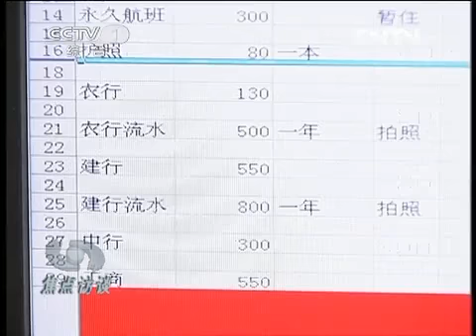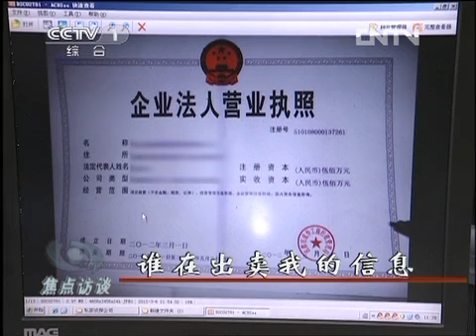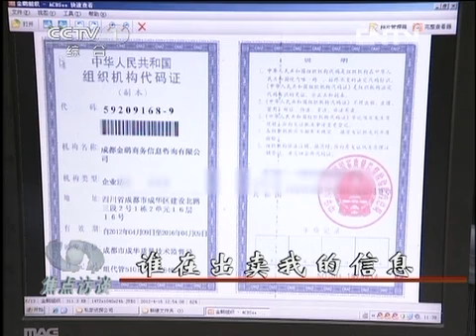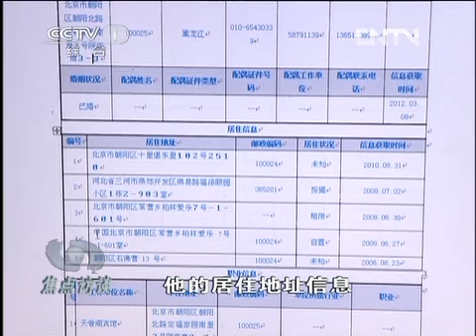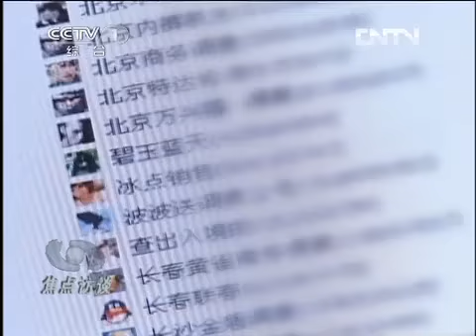公民個人信息洩露.mp4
中國網絡電視台消息(焦點訪談)：2012年5月16日，焦點訪談欄目報導了一些公民被非法調查，甚至遭遇暴力傷害的案例。此類案件近年來在全國各地多發，根源之一就在於不法分子通過一些網上信息平台非法獲取了被害人的個人信息。個人信息涉及方方面面，像家庭住址、手機號、車牌號、收入情況、銀行資料、工商註冊資料等等，這些信息竟然都成為了在網絡信息平台上交易的商品。那麼，這些網絡信息平台是如何獲取和買賣個人信息的？個人信息洩漏的源頭又來自何方呢？